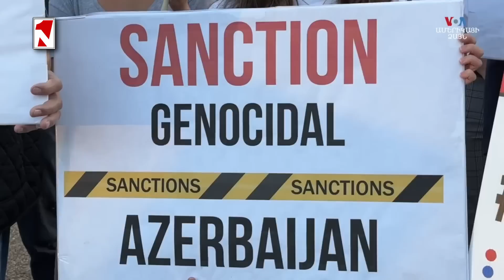Լուրերի արտակարգ թողարկում 11։00